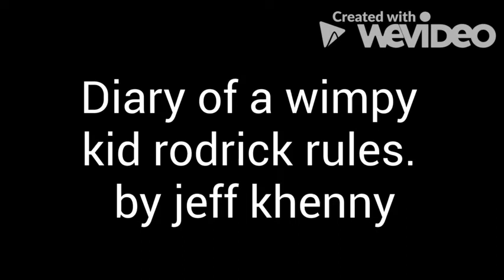Diary of a Wimpy Kid: Roderick Rules Book Trailer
"Diary of a Wimpy Kid: Roderick Rules" by Jeff Kinney Book Trailer